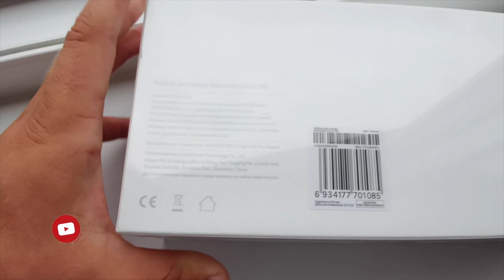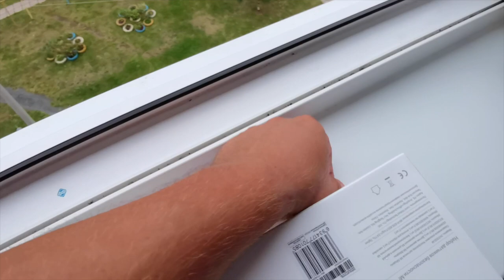Умный дом Xiaomi Mi Smart Sensor Set White распаковка 🏢